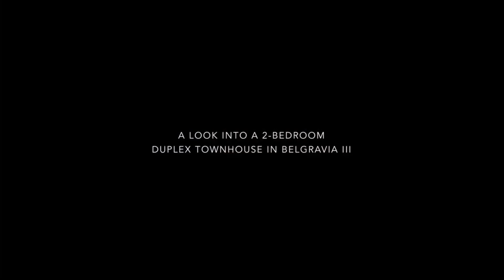Ellington Belgravia - Duplex Townhouse